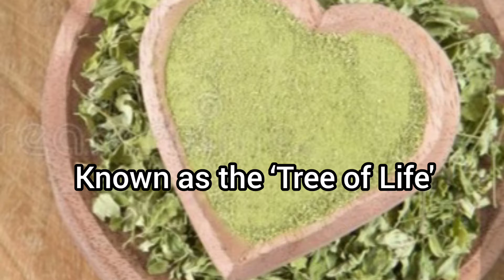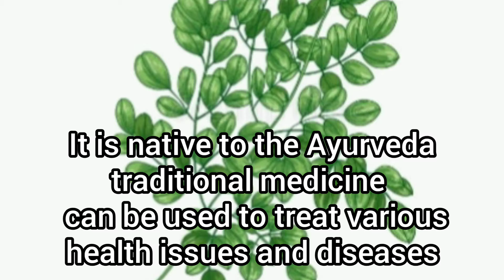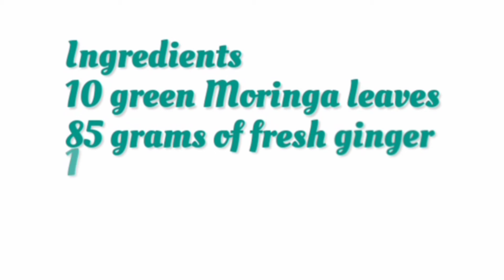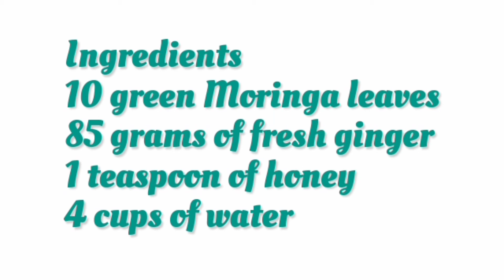Moringa health benefits, miracle drink to cure many diseases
Welcome to Divine healthglow channel